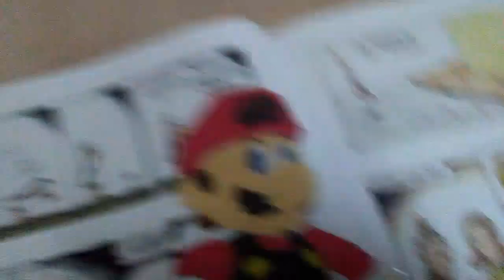Some video i found in my Video files (Pc)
So this was supposed to be in "Blixer Night Of Funks" but since i cancelled is no longer used.

At least is a joke doe.

Name file: "BlexPng Leaked Cutscene!!.mp4"